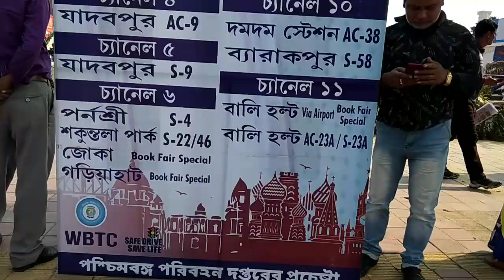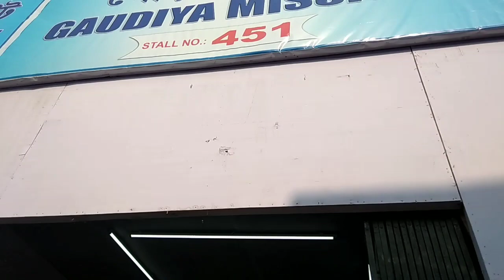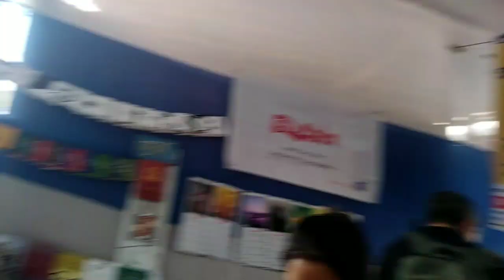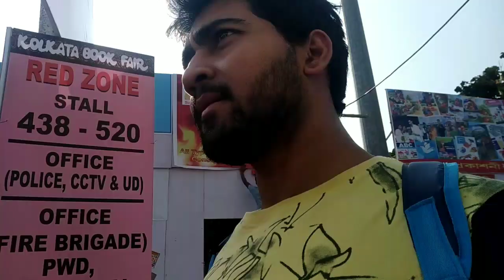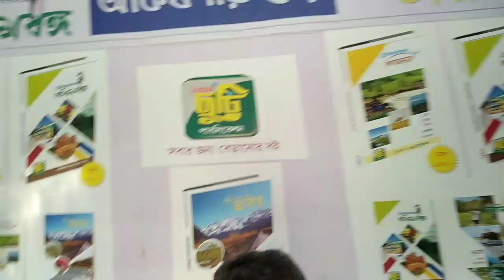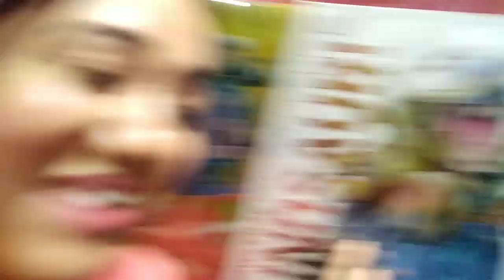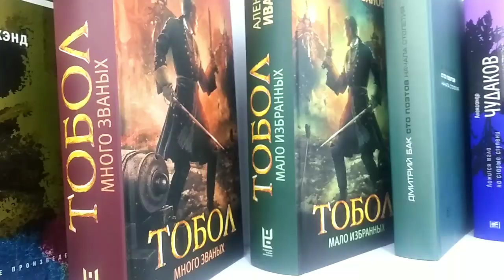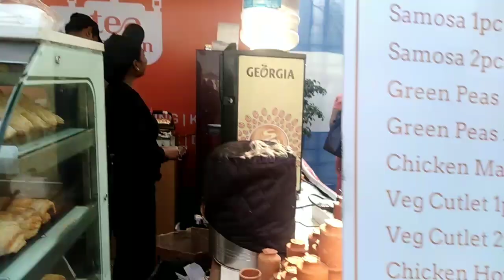International Kolkata Book Fair 2020📚 | festival vlog | saltlake | central park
44th International Kolkata Book Fair 2020📚📚

📖Starting to ending Dates (29th Janu–  9th Febr )2020

📖Location - Central Park Mela Ground, SaltLake, Kolkata

📖Book-loving people who are interested in the particular fields such as literature, science, arts etc exhibit their particular interest in the book fair and take advantage of it with both hands.
The Fair will be inaugurated by Chief Minister Mamata Banerjee, in presence of Vladimir Grigoriev, H.E. Mr Kudashev Nikolay Rishatovich, Ambassador of Russia in India, Mr Aleksei Idamkin, Consul General of Russia in Kolkata, Mr Eugene Vodolazkin, Mr Vadim Polonsky and Eugene Reznichenko from the Theme Country Russia , eminent essayist Nrisingha Prasad Bhaduri and Ministers of West Bengal. Ashok Sarkar Memorial Lecture will be delivered by Vadim Polonsky on 30 January 2020. The same day will be celebrated as the Focal Theme Russian Day.
And main thing enjoying aloottttt ❤❤